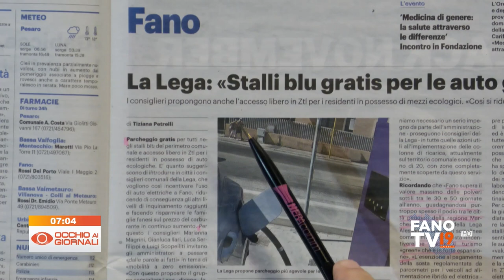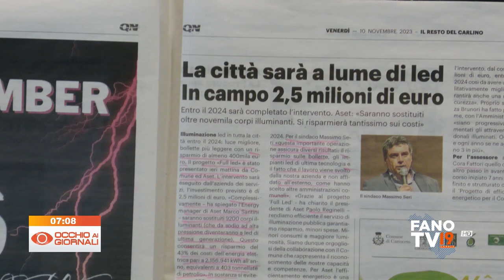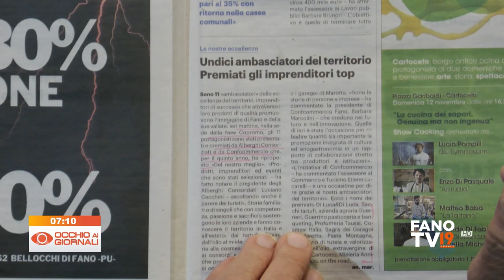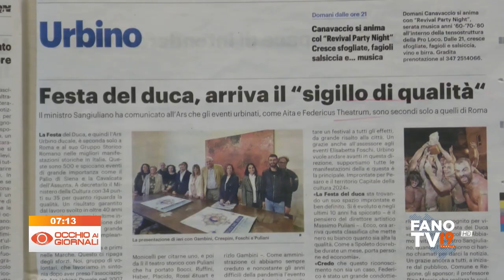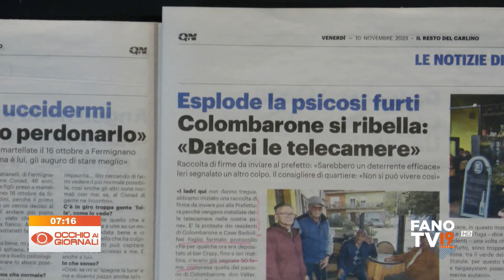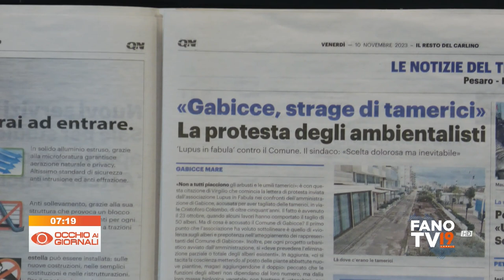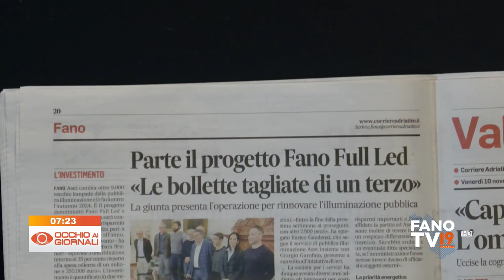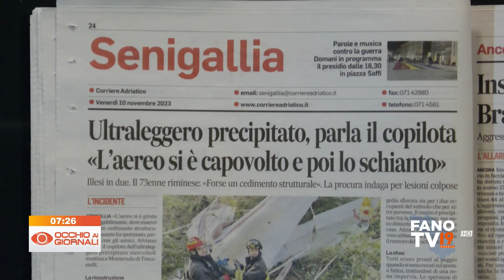Occhio ai Giornali 10 novembre 2023